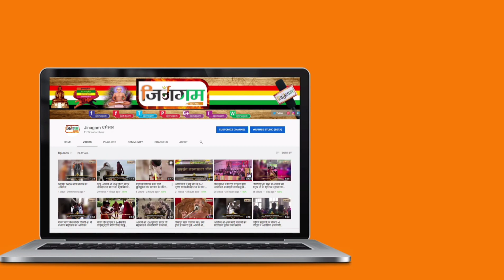आचार्य 108 श्री सुनीलसागर जी गुरुदेव ससंघ के बढ़ते कदम लाल मन्दिर चांदनीचौक दिल्ली की ओर#@jinagam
*✨️आचार्य भगवंत 108 श्री सुनीलसागर जी गुरुदेव ससंघ बढ़ते कदम लाला मन्दिर चांदनीचौक दिल्ली की और🙏✨*